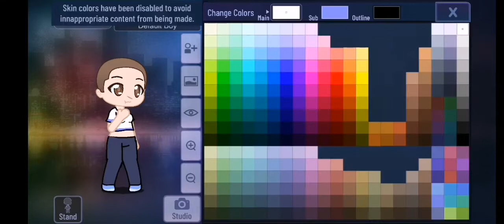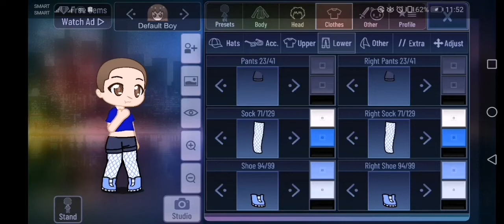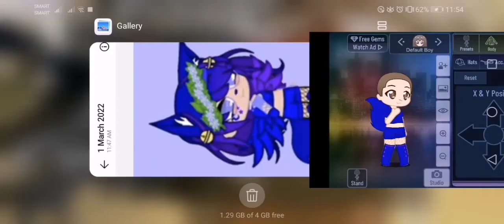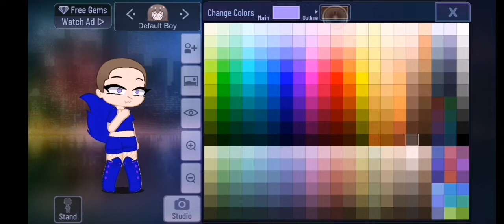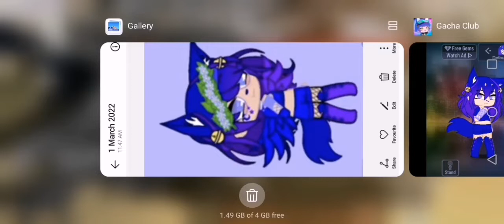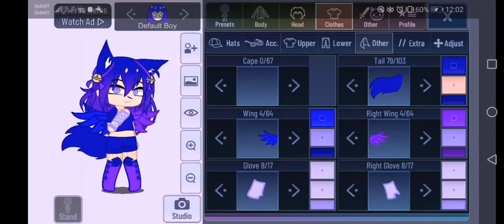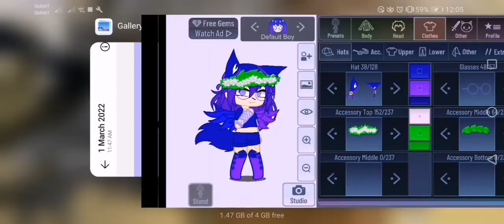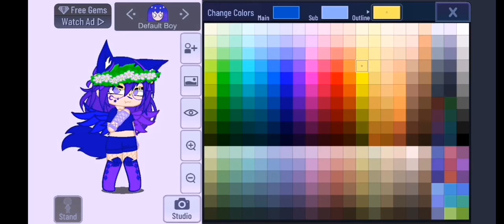my style oc of bluewofie... for life💙!